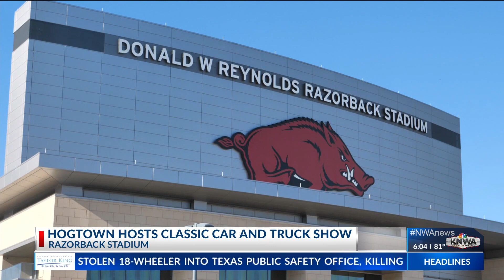Classic car and truck show hosted at University of Arkansas as football season approaches